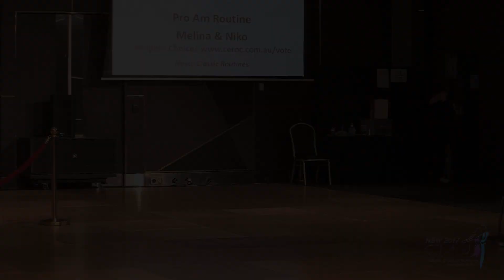2017 CMJ Championships - West Coast Swing Pro Am Niko & Melina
People's Choice Winners Nikodem Karbowy & Melina Ramirez-Stuart with their Pro Am Routine at the CMJ Championships 2017, Sunday 4th June in Sydney Australia.

CMJ West Coast Swing
part of Ceroc & Modern Jive Dance Company, Sydney, Australia